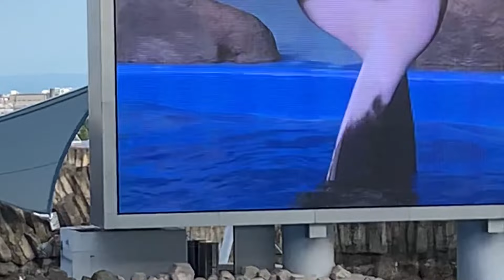Port of Nagoya Public Aquarium - Dump Vlogg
Did you enjoy the vlogg? Comment down your requests for the next videos! ⬇️⬇️✅